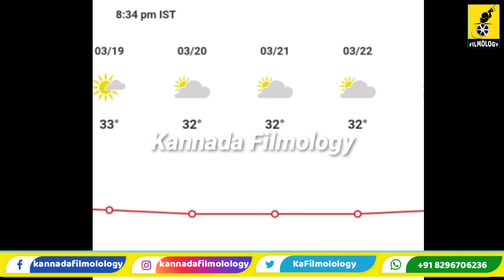ಕೆಜಿಎಫ್ 2 ತೂಫಾನ್ ಅಬ್ಬರಕ್ಕೆ ಕಂಪಿಸಿತು ಹವಾಮಾನ | KGF Chapter 2 Toofan Song Effect | Rocking Star Yash